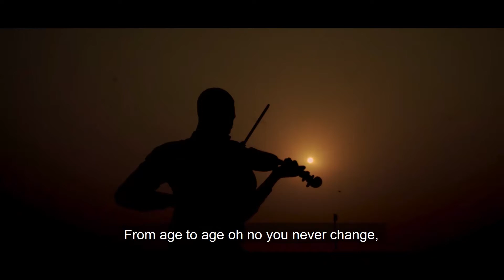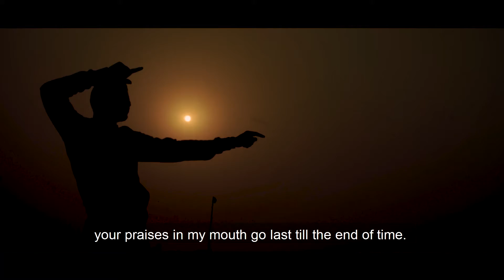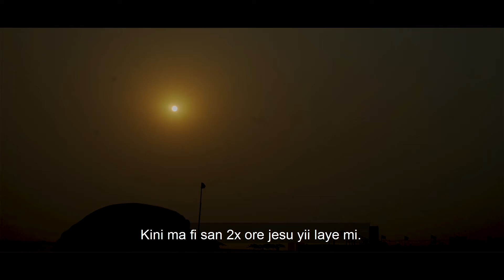'Bisi "Pearl" Ajeyomi - Baba Ese (Gratitude) Official Video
Here is the worship and spirit filled praise song by Olabisi Pearl Ajeyomi titled GRATITUDE, that you've all been waiting for.

Listen & Stay blessed.